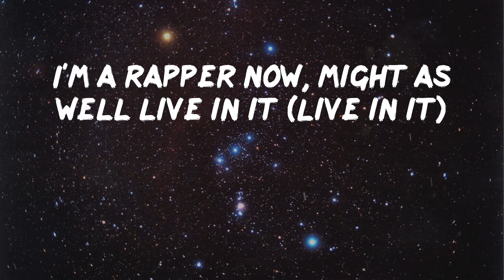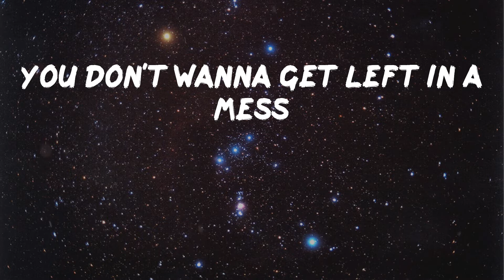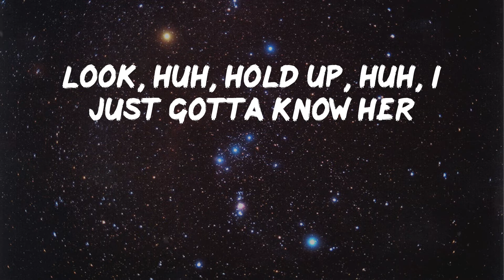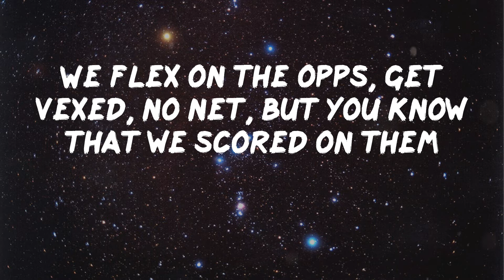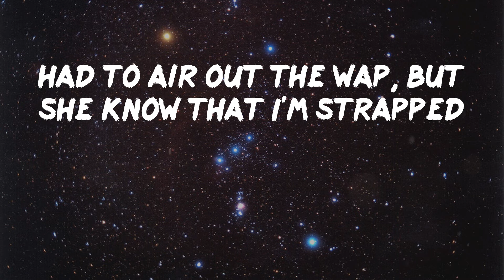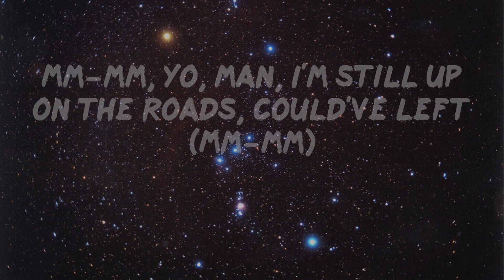Tion Wayne - Body (Remix) [feat. ArrDee, E1 (3x3), ZT (3x3), Bugzy Malone, Buni, Fivio Foreign & Da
Tion Wayne - Body (Remix) [feat. ArrDee, E1 (3x3), ZT (3x3), Bugzy Malone, Buni, Fivio Foreign & Darkoo] [Lyric Video]

Lyrics Video: Body (Remix) [feat. ArrDee, E1 (3x3), ZT (3x3), Bugzy Malone, Buni, Fivio Foreign & Darkoo] by Tion Wayne
Crud
Bah (Mm-mm), yo
Muad
Gotcha
E-E-English girl named Fiona, big batty girl named Abiola (Mm-mm)
Body-ody shaped like Cola (Bah)
Back up, back up, bring it to the owner
Man, I'm still up on the roads, could've left (Bah, bah)
Still chattin' to my bros on the tech' (Mm-mm)
Fuck that, man, I don't give a F (Boom, boom)
What, you wanna get smoked? Cigarette (Bah, bah, bah)
English, English girl named Fiona, African girl, Adeola
Body-ody shaped like Cola, back up, back up, ayy, come closer
Vida loca (Bullet), high as a kite, never sober
Python, hit him with a Cobra
Free up my bro, Casanova (Free him up)
Badman persona, badman alone can control her ('Trol her)
Sorry, sorry, your sis got bent over
Push in my 'ood, take anaconda
Have you seen the state of her body? (Mad)
If I beat it, I ain't wearin' a Jonny (Hah)
Adeola wanna roll with a geezer (With a geez)
Is it me or the lifestyle sweetheart?
Actually, I don't give a shit (Nah)
I'm a rapper now, might as well live in it (Live in it)
Smoke up in my hotel, billin' it
You can do what you like darlin', no, they don't give a F
Still get brain when I smoke cigarettes
White boy waste, can't get a wet
But my big brown love roll with the zest
I'm an English boy, but I'm so bloody lit
Yo, Tizzy, my killy, I'm litty, I'm burst
Anybody come see it, pull up to the AP
Probably gonna get busy, the king of my city for really
Man, I'm still up on the roads, could've left (Mm-mm)
Still chattin' to my bros on the tech' (Bah, bah)
Fuck that, man, I don't give a F (Brrr)
What, you wanna get smoked? Cigarette
Don't come too close
Should I take Keisha or should I take Becky?
Russ, Tion Wayne both said "I don't know"
Cah he's got so much Tech when he's tryna score goals
Ordanance Road, bro back that pole
Mm-mm, if you know then you know (You know)
E1, I'm bringin' it back
Drop a gun lean 'cah no one's been slapped
I'm in the backseat with a brown and yak
With the biggest of backs and the shoulder tap
They give us the biggest attract
But live in the flesh didn't see no hands
Any ting green get bun, it's a cap
'Cah no one in 3x3's been blammed (For fashion)
You don't wanna get left in a mess
Gun shot from the right and the left
Fifty G's won't pay for your life
Get blazed like Khaled with no cigarettes
English girl named Fiona
Straight Hennessy with no Cola
Know man since Bergkamp and Zola
Hold onto the super soaker
Anything to be God like, made and clean hearted, walk free
It's ironic, 'cause he got wetted for spillin' his drink on me
He need resuscitation just to help him breath
Man drown when it's an internal bleed
But I don't care for your nickname, or your last name
Anyone can get R.I.P
Look, huh, hold up, huh, I just gotta know her
I don't like your tone, girl, talk a little lower
Nigga get shot for smokin'' my roll-up
You said you got it now you gotta show up
Shawty gon' suck me up 'til it's over
She like a little pretzel, you can fold her
She got the twenty inches with the closer
Uh, yeah, 808, huh, no, I don't play no games
I don't say nothin', I don't clear no names
If mans not hot then mans not somethin'
If man gets boomed, then I get blamed
I took a perky, I'm out of my brain
I ain't never steppin' out of my lane
Man, I did a lot of shit, man, I'm, proud of my name, uh
ZT, I'm a C double S
Chest shot specialist, wet mans chest
B double S (Ayy), backshot specialist, bruck up the pum-pum, leave that wet
Bad B's in love with the set, no stress, get bread
And we set them trends, no meds
We flex on the opps, get vexed, no net, but you know that we scored on them
Me and E just stepped on scene, SOS for an anti-green
AFG is an anti team, I don't know 'bout them, got rams on me
I see one of them IC3's
I make the hand ting beat
Neezy stuck in the streets, shoutout my 3x3's
Touch my watch, man, you must be crazy
Had an Rollie, then I switched to the AP
Bun it like an earthquake, somethin' like Haiti
She